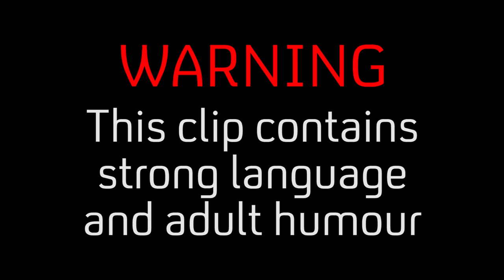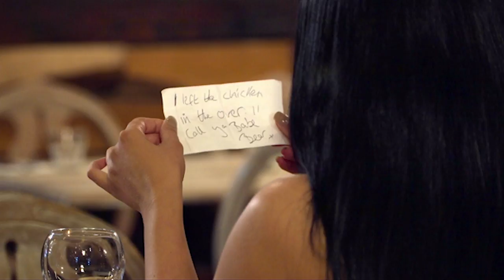Funniest Moments From Celebs Go Dating! | Available On All 4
Watch the funniest moments from series 2 of Celebs Go Dating!